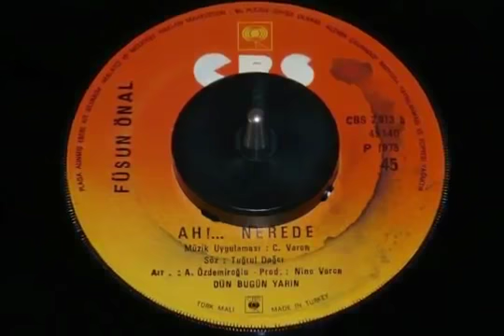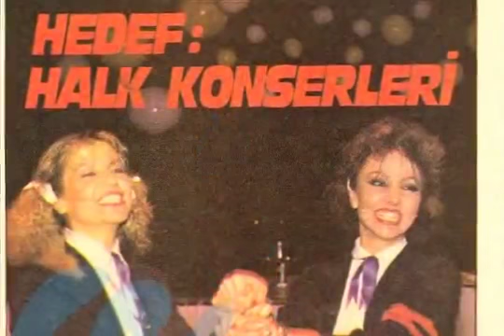Füsun Önal Ah nerede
Ah nerede